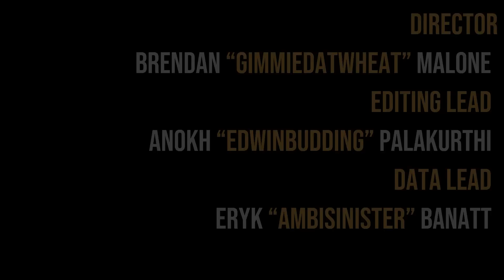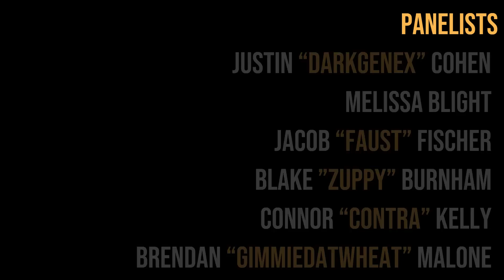Top 10 Smash Melee Players (SSBMRank 2022)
The Golden Guardians are proud to present the 2022 SSBMRank Top 10! Shoutout to Melee Stats and Melee It On Me for putting together this year's rankings!